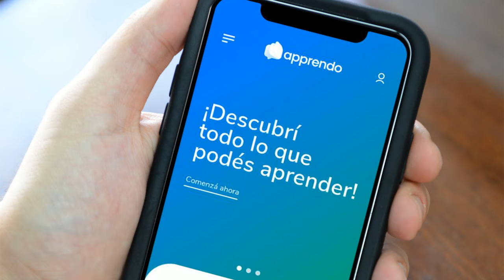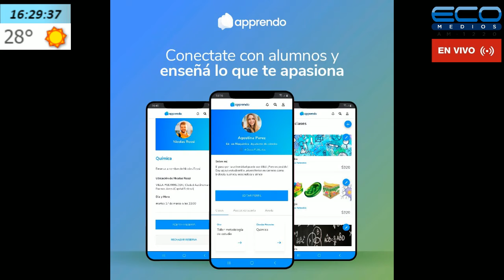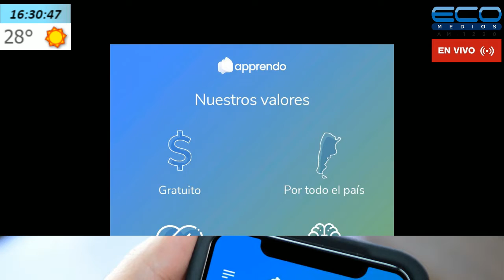GENERADORES TV con Juan Sosa Fernandez 22-12-2020